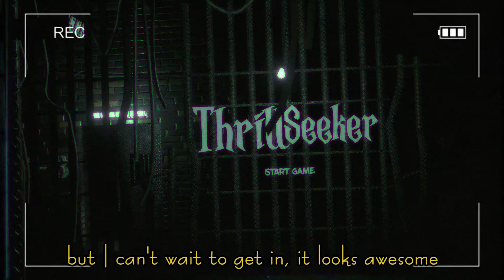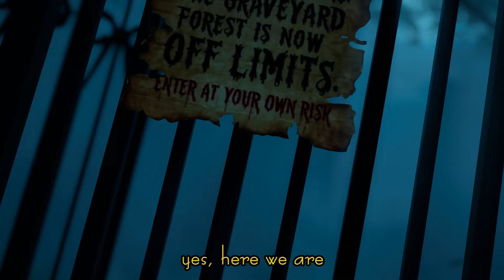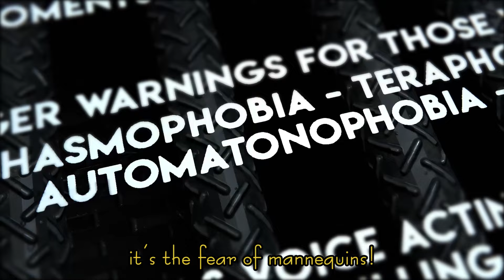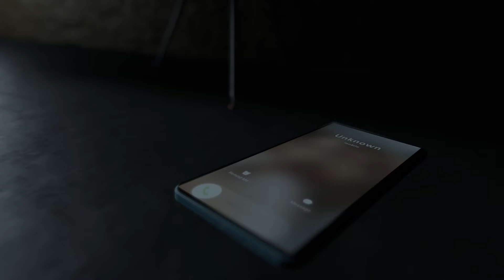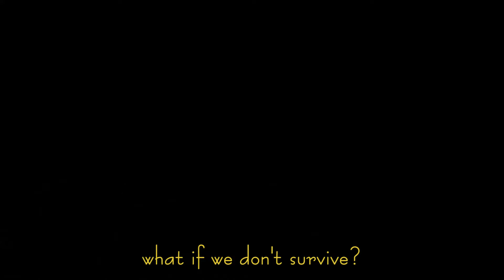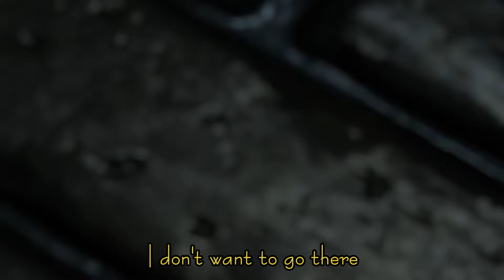HALLOWEEN sur VRCHAT cela ressemble à quoi?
Un grand merci à Ludo, Nyama et à Flower pour leur aide!

musiques utilisées:
- The Caretaker / Libet's Delay
- Oogie Boogie's Song / cover by Jellzy
- Sweet Transvestite / Rocky Horror Picture Show soundtrack
- Grouns of Mystery / Scooby Doo OST
- Witchcraft / Cover de Frank Sinatra par Kitkat
- The dream / Jocelyne Pook
- Somewhere over the Rainbow / cover by the innocence mission
- Inspiring Cinematic Documentary / Metamixmusic